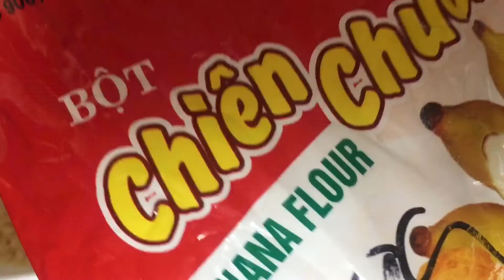Cách làm BÁNH KHOAI MÔN CHIÊN GIÒN thơm ngon hấp dẫn How to make delicious taro crispy fried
Bánh khoai môn chiên giòn là khoái khẩu của trẻ em và cả ngừoi lớn cũng rất là yêu thích . Mời các bạn cùng vào bếp để chế biến những món ăn ngon hấp dẫn cho gia đình .